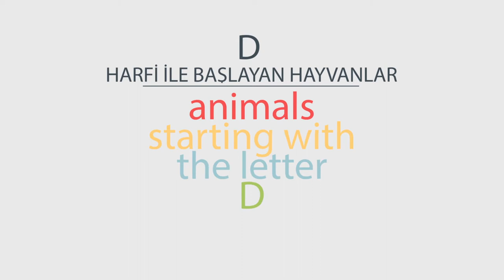D Harfi İle Başlayan Hayvanlar / Let’s Know The Animals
D HARFİ İLE BAŞLAYAN HAYVAN İSİMLERİ
Dağ Aslanı
Dağ Kargası
Dağ Keçisi
Dağ Kunduzu
Dağ Kuyruksallayanı
Dağ Ördeği
Dağ Sıçanı
Dalgalı Albatros
Dalgıç Kuşu
Dalıcı Fırtına Kuşu
Dalıcı Ördek
Darwin Yer İspinozu
Dazlak Kartal
Defassa
Demirci Yağmur Kuşu
Demirli Şahin
Deniz Atı
Deniz Ayısı
Deniz Cevizi
Deniz Fili
Deniz Fizalyası
Deniz Iguanası
Deniz Kaplumbağası
Deniz Kargası
Deniz Kartalı
Deniz Kazı
Deniz Kestanesi
Deniz Kırlangıcı
Deniz Kulağı
Deniz Levreği
Deniz Meleği
Deniz Papağanı
Deniz Salyangozu
Deniz Samuru
Deniz Sümüklüböceği
Deniz Şakayığı
Deniz Tavşanı
Deniz Yelpazesi
Deniz Yılan Balığı
Deniz Yılanı
Deniz Yıldızı
Denizanası
Derbi Boğa Antilobu
Deri Kınkanatlısı
Desman
Dev Ağustos Böceği
Dev Balıkçıl
Dev Çıyan
Dev Eşek Arısı
Dev Geyik Böceği
Dev Guramı
Dev Hint Sincabı
Dev Ipek Böceği Kelebeği
Dev Kara Kaplumbağası
Dev Kara Kurbağası
Dev Karıncayiyen
Dev Kırlangıç Kuyruklu Kelebek
Dev Komodo Varanı
Dev Mürekkep Balığı
Dev Orman Domuzu
Dev Panda
Dev Salyangoz
Dev Semender
Dev Su Samuru
Dev Tatu
Dev Yengeç
Dev Yırtıcı Martı
Deve
Devekuşu
Dibatag
Dik Dik
Dikenli Çöl Kertenkelesi
Dikenli Köpekbalığı
Dikenli Taç Deniz Yıldızı
Dikenli Tenrek
Dikenli Uyuşturan Balığı
Dilsiz Kurbağa
Dişli Balina
Doğan
Doğu Beyaz Pelikan
Doğu Boa Yılanı
Doğu Cüce Firavun Faresi
Doğu Çivit Yılanı
Doğu Çizgili Sincabı
Doğu Dev Sincabı
Doğu Elmas Sırtlı Çıngıraklı Yılan
Doğu Gök Kuzgunu
Doğu Gri Kanguru
Doğu Gri Sincabı
Doğu Hamam Böceği
Doğu Ipek Böceği
Doğu Keseli Sıçan
Doğu Kutu Kaplumbağa
Doğu Luna Kelebeği
Doğu Pamuk Kuyruklu Tavşan
Doğu Tilki Sincap
Doktor Balığı
Dokumacı Kuşu
Dokuz Benekli Uğur Böceği
Dokuz Şeritli Tatum
Domates Kurdu
Domuz
Domuz Balığı
Domuz Kuyruklu Makak
Dorado Balığı
Dort Lekeli Ejder Sineği
Doru Vaşak
Döner Boynuzlu Antilop
Dört Boynuzlu Antilop
Dört Gözlü Deniz Kelebeği
Dört Şeritli Çim Faresi
Drongo
Dugong
Duiker
Duvar Tırmaşık Kuşu
Düğmeli Afrika Domuzu
Dülger Balığı
Düz Boynuzlu Antilop

ANIMAL NAMES THAT BEGIN WITH THE LETTER D
Mountain Lion
Mountain Crow
Mountain goat
Mountain Beaver
Mountain Wagtail
Mountain Duck
Marmot
Wavy Albatross
Diving Bird
Diver Storm Bird
Diver Duck
Darwin Ground Finch
Skinhead Eagle
Defassa
Blacksmith Rain Bird
Ferrous Hawk
Seahorse
Sea bear
Sea Walnut
Elephant Seal
Sea Physalia
Marine Iguana
Sea turtle
Sea Crow
Sea Eagle
Marine Goose
Sea-urchin
Tern
Abalone
Sea Bass
Sea Angel
Sea Parrot
Sea Snail
Sea Otter
Sea Slug
Sea Peony
Sea Hare
Sea Fan
Sea Eel
Sea Snake
starfish
Jellyfish
Derby Bull Antler
Leather Beetles
Desman
Giant Cicada
Giant Heron
Giant Centipede
Giant Wasp
Giant Stag Beetle
Giant Gouram
Giant Indian Squirrel
Giant Silkworm Butterfly
Giant Land Turtle
Giant Toad
Giant Anteater
Giant Swallow-Tailed Butterfly
Giant Komodo Varani
Giant Squid
Giant Forest Boar
Giant panda
Giant Snail
Giant Salamander
Giant Otter
Giant Tatu
Giant Crab
Giant Predatory Seagull
Camel
Ostrich
Dibatag
Upright
Spiny Desert Lizard
Spiny Shark
Crown of Thorns Sea Star
Thorny Tenrek
Spiny Numbing Fish
Mute Frog
Toothed Whale
Born
Eastern White Pelican
Eastern Boa Serpent
Eastern Dwarf Mongoose
Eastern Indigo Snake
Eastern Chipmunk
Eastern Giant Squirrel
Eastern Diamondback Rattlesnake
Eastern Sky Raven
Eastern Gray Kangaroo
Eastern Gray Squirrel
Eastern Cockroach
Eastern Silkworm
Eastern Marsupial Rat
Eastern Box Turtle
Eastern Luna Butterfly
Eastern Cottontail Rabbit
Eastern Fox Squirrel
Doctor Fish
Weaver Bird
Nine Spotted Ladybug
Nine-Stripes Tatum
Tomato Worm
Pig
Pork Fish
Pig Tailed Macaque
Dorado Fish
Four Spotted Dragon Fly
Doru Lynx
Rotating Horned Antelope
Four Horned Antelope
Four Eyed Sea Butterfly
Four-Stripe Grass Rat
Drongo
Dugong
Duiker
Wall Creeper
Buttoned African Boar
The carpenter fish
Straight Horned Antelope